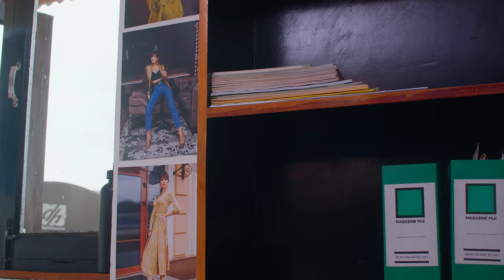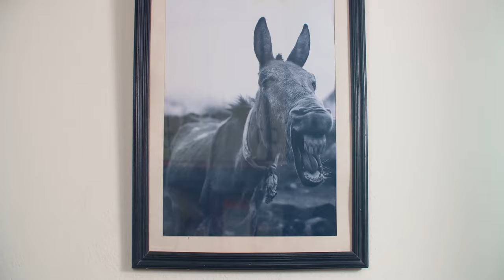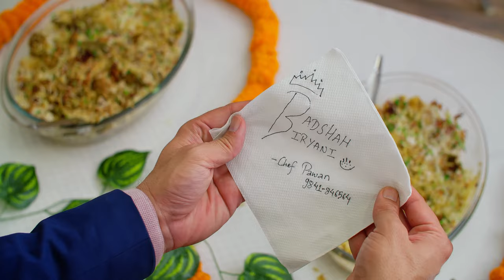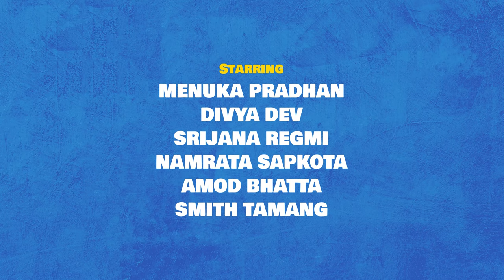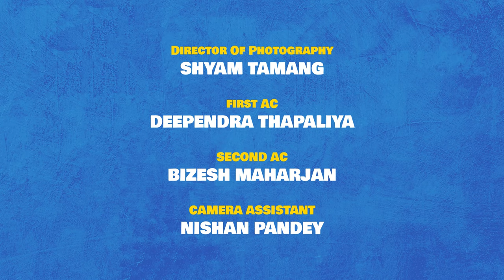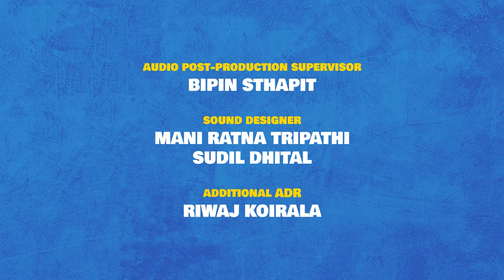Estai Ho Life | New Nepali Web Series | Episode 4 - Unbreakup Party| ft. Menuka Pradhan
With un-breakups happening left and right, everyone seems to be getting partnered up with someone - but are they all happy? The lines of a love triangle become even clearer.

Credits:
Directed by: Eelum Mani Dixit
Written by: Eelum Mani Dixit and Saniaa Shah
Production Co-Ordinator: Ajay Upadhaya, Saniaa Shah
Casting Director: Divya Dev
Starring: Menuka Pradhan, Divya Dev, Srijana Regmi, Namrata Sapkota, Amod Bhatta and Smith Tamang
Guest Starring: Loonibha Tuladhar, Aashant Sharma and Sameer Mani Dixit
Supporting Cast: Digvijay Aanand, Igni Hopo Koinch Sunuwar, Kavita Srinivasan, Nagina Joshi, Parikshit Bikram Rana, Reecha Acharya, Salome Bhatt, Samikchya Kshetry, Sanu Tamrakar, Sudeep Bhaju and Sunita Shrestha
Special Thanks to: Himalmedia, Irish Pub, Tejshree Apartments
First Asst. Director: Firoj Khadka, Mani Raj Paudel
Second Asst. Director: Bikram Chandra
DIT/CLAP: Bibek Karki
Director of Photograpy: Shyam Tamang
First AC: Deependra Thapaliya
Second AC: Bizesh Maharjan
Camera Assistant: Nishan Pandey
Production Designer: Saniaa Shah
Home Accessories Partner: Index Furniture Nepal
Beverage Partner: Ruslan Vodka, Budweiser Beer and Courtesy JGI Nepal
Gaffer: Mahendra Lama
Light Men: Narendra B. Chettri and Pema Lama
Location Sound: Mani Ratna Tripathi, Somit Adhikari, Munna Malakar and Suraj Pathak
Make Up: Samsher Lama
Hair: Rashmi Mainali
Stylist: Markush Tamang
Styling Assistants: Muriel Bhusal, Sumi Shrestha
Transport: Suku Lama
Food: Nabin Lama
Spot 1: Buddha Tamang
Spot 2: Bikash Lama
Post Production Co-ordinator: Alok Adhikari
Editor/Colorist: Tushar Tandukar
Composer: Mohit Munal
Audio Post Production Supervisor: Bipin Sthapit
Sound Designer: Mani Ratna Tripathi, Sudil Dhital
Additional ADR: Riwaj Koirala
Theme Song Composer: Avaya Siddhi Bajracharya
Vocals: Puja Thapa
Guitar: Hokko Joshi
Drums: Bikash Napit
Bass: Rachit Suwal
Recorded/Mix/Mastered By: Sujan Joshi

A Studio Aakar Production